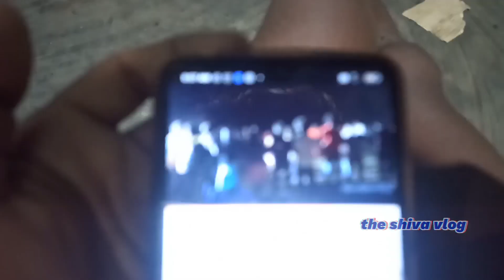🤫koi chori kar rha hai // village life vlog // the shiva vlog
1) the shiva vlog
2) desi vlogs
3) indian vlogger
4) no 1 vlogger
5) First vlog

god bless uh all 🤗💗